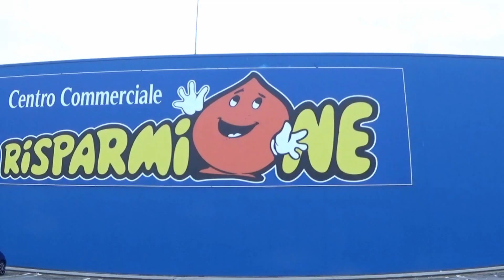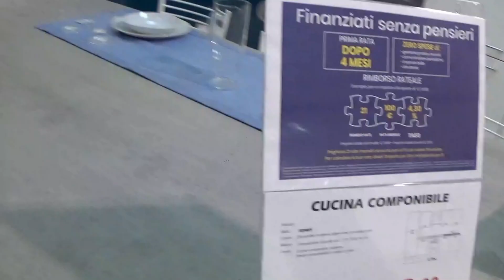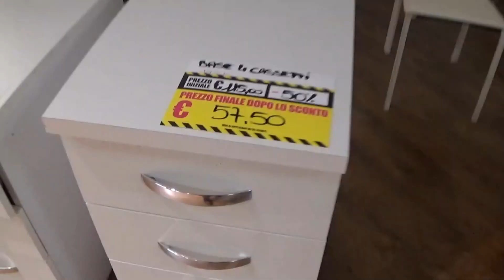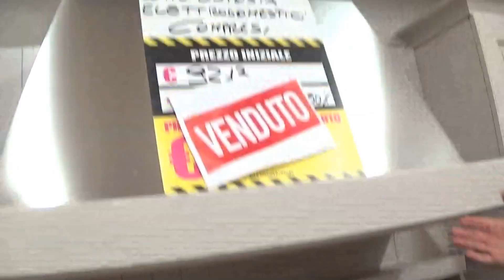Создай себе нстроение / Маркеты ИТАЛИИ